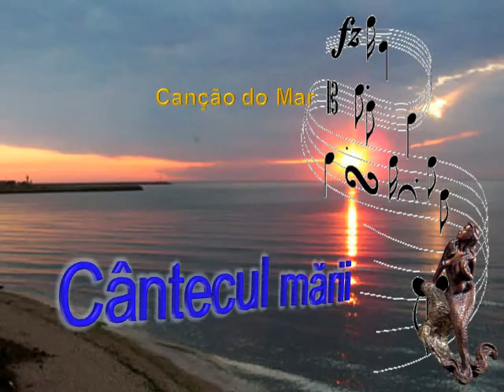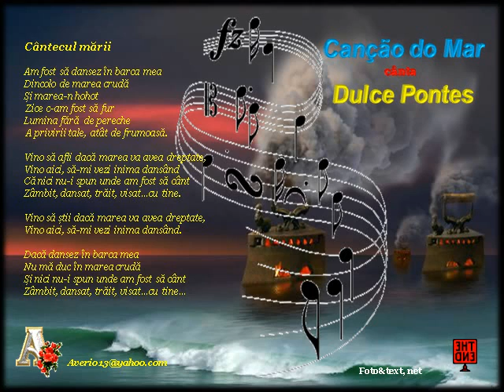Canção do Mar. Cântecul mării. (Averio)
Marea ...leagănul omenirii s-a supărat.
 Uragane, furtuni, inundații, fenomene care mai de care mai înfricoșătoare...
Oare va putea omul să facă ceva s-o îmbuneze?
 „Cântecul Mării" -„Canção do Mar” -Forță, putere, iubire, destin, viață si moarte, speranță...
în interpretarea talentatei Dulce Pontes, un nume parcă predestinat, „poduri dulci".
Să inteleg că menirea domniei sale ar fi să lege oamenii prin măiestria cântecul său,
frumos, gingaș, sensibil?
Vă mulțumesc pentru vizită!
 Dacă v-a plăcut, vă rog dați-mi un like și abonați-vă la canalul meu!